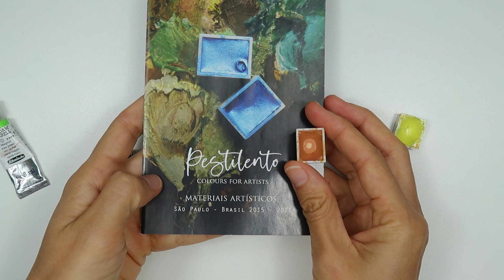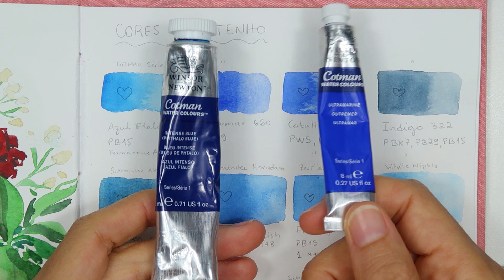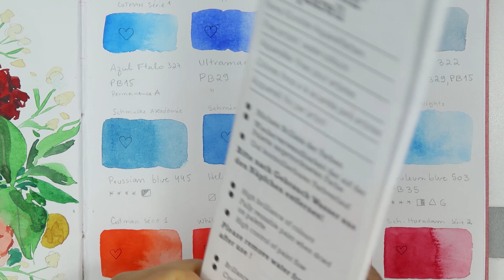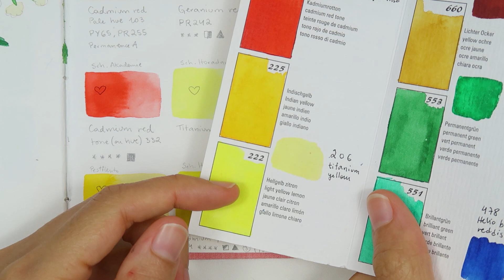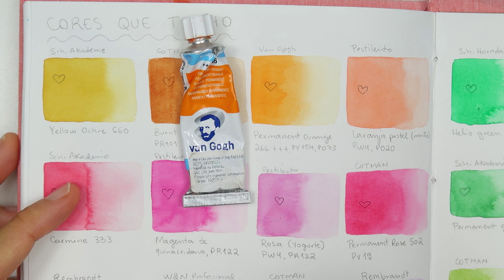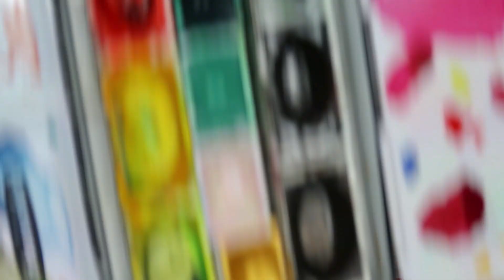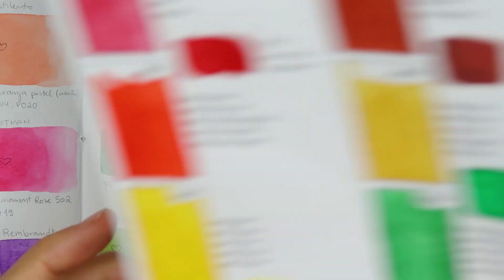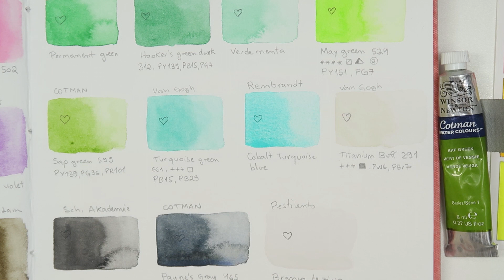Quais cores tem no meu estojo?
Neste vídeo mostro TODAS as cores que tenho em aquarela. Quais gosto, quais não gosto e quais me arrependi de comprar.

00:00 Estojos
07:52 Catálogo de todas cores

O QUE USEI PRO VÍDEO:

- Tripé
- Gravador Zoom h1n
- Programa de edição: Adobe Premiere
- Iluminação: janela e soft boxs num dia  bem nublado